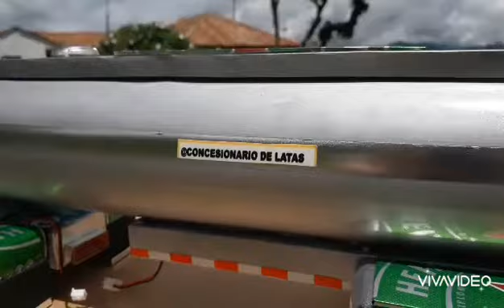Tractomula Peterbilt con tanque sisterna - fabricada con latas de aluminio